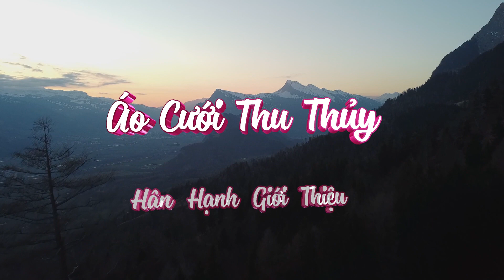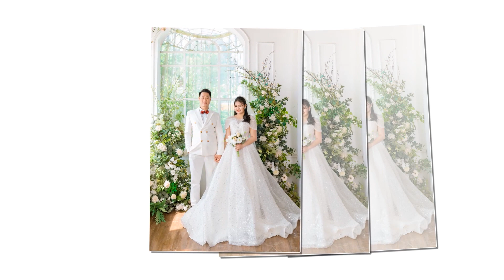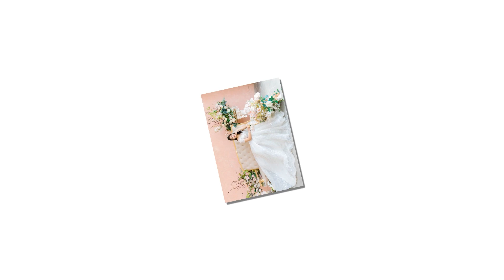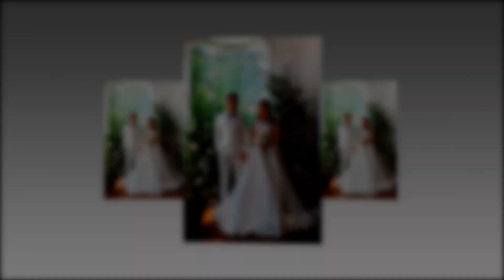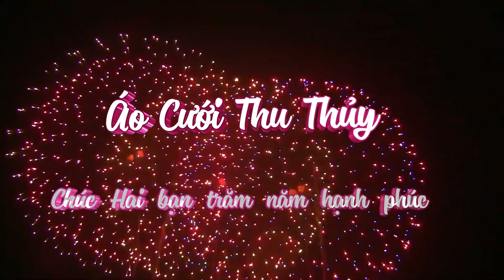video ảnh cưới Văn Dự Huyền Trang 16 10 2023